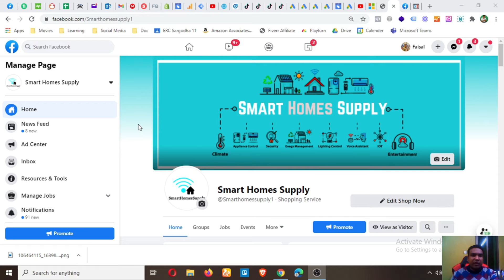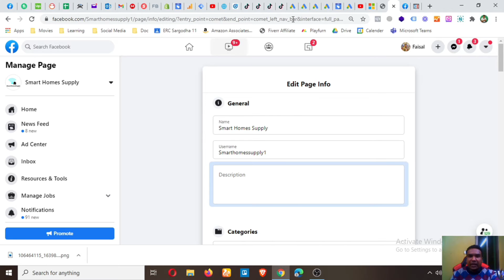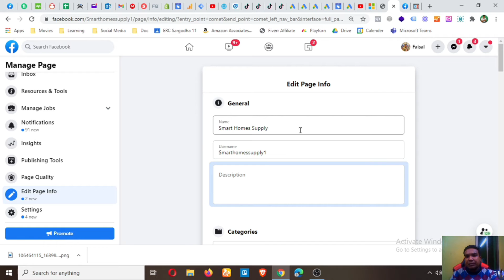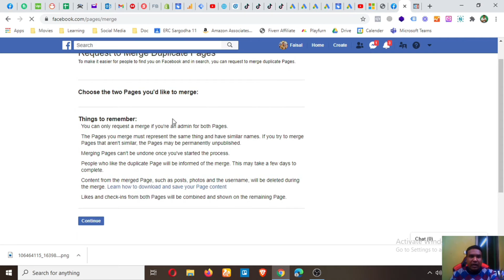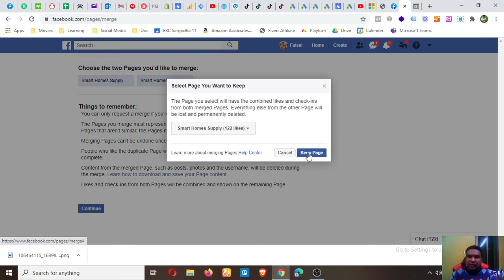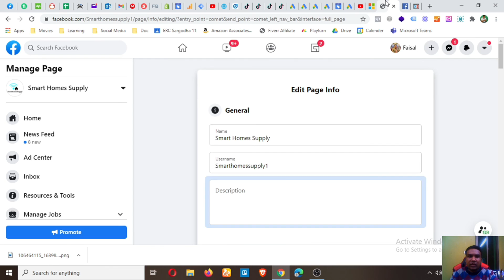How to Merge Two Facebook Pages 2021- Urdu/Hindi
How to Merge Facebook Pages? Why should you merge two Facebook pages? How to take a back-up of the content before you merge the Facebook pages?
Utilize the Facebook Merge process to combine two Facebook pages together. This tutorial guides you through the whole process while providing all the information you need to know about the process.
If you have any questions, feel free to drop them in the comments and I will do my best to try to answer them.